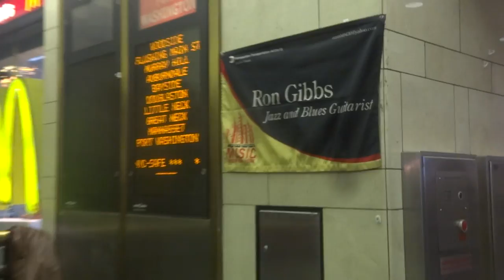RON GIBBS NYC SUBWAY MUSICIAN - GRAZING IN THE GRASS - 1/14/14